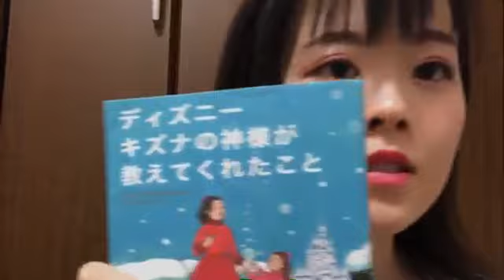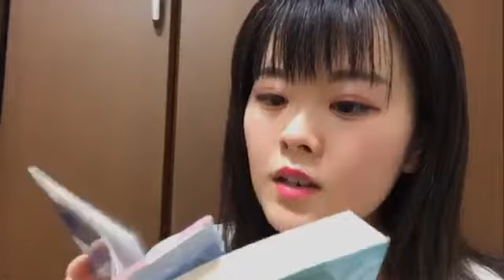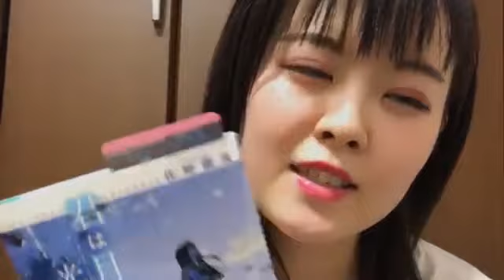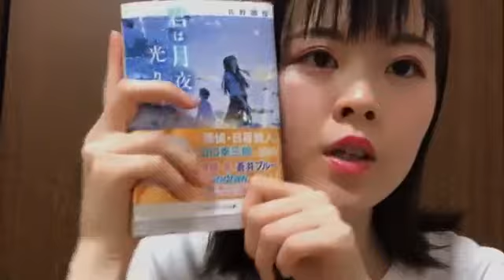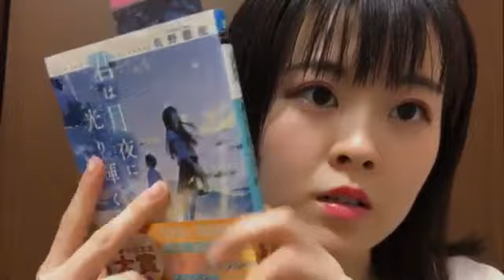kyueens 2020年06月11日21時03分18秒 きゅい～ん'ズTV